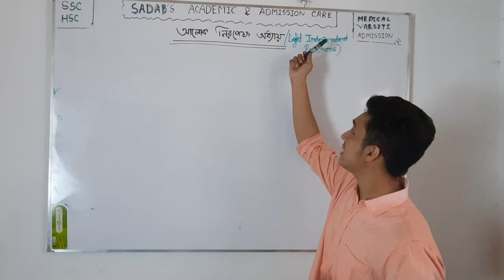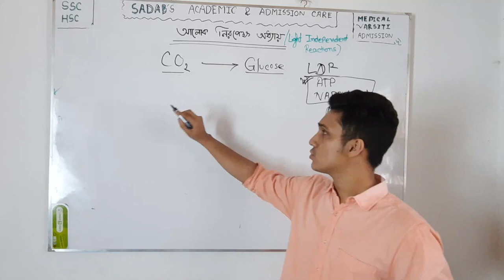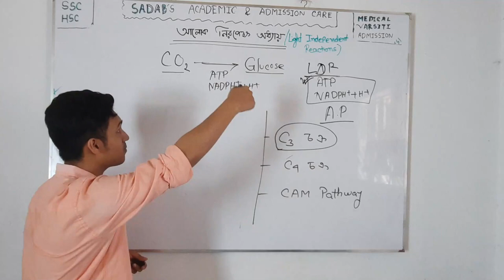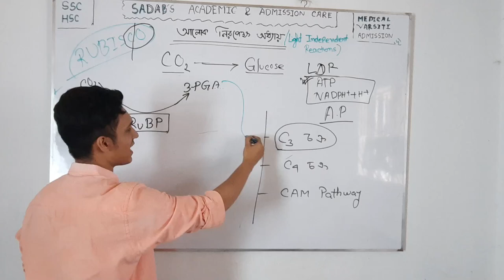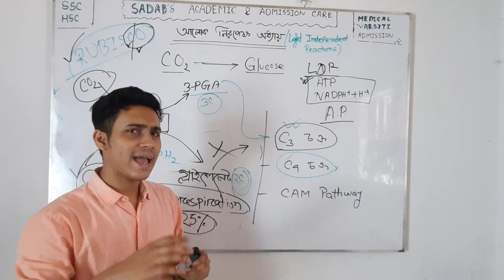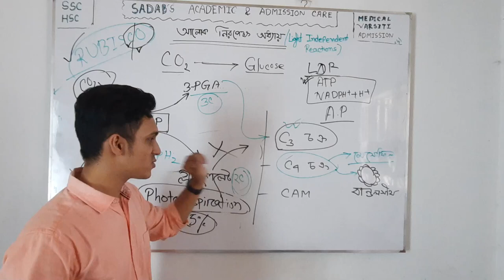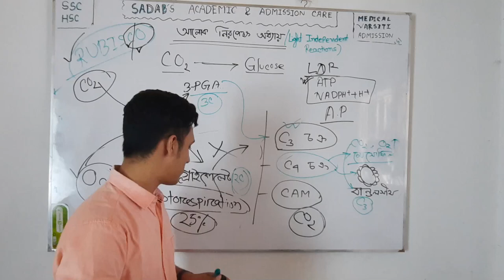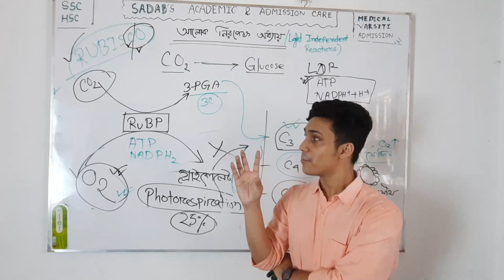আলোক নিরপেক্ষ অধ্যায়- Basics Sadiqur Rahman Sadab